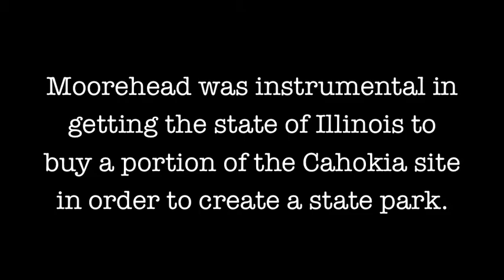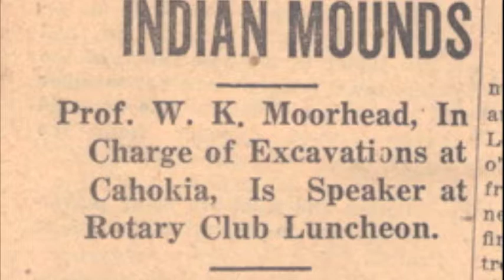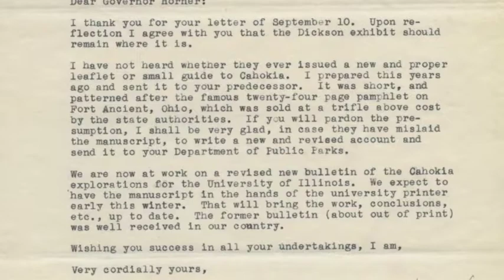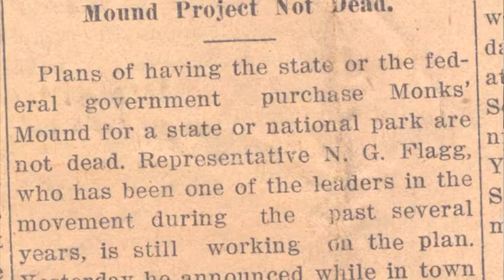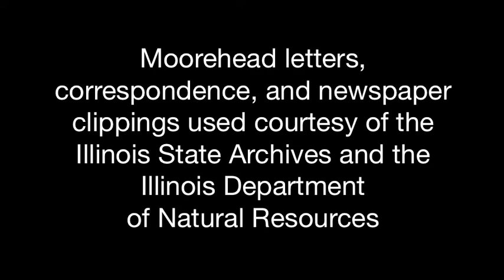Profiles in Archaeology: Warren K. Moorehead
Profiles in Archaeology highlights archaeologists who have contributed to the field of archaeology in Illinois.

Warren K. Moorhead was widely known for his work as an archaeologist and considered by many to be "the father of American archaeology." The video provides insight into his archaeological excavations at Cahokia and the critical role Moorehead played in preserving the Cahokia Mounds as a state park.